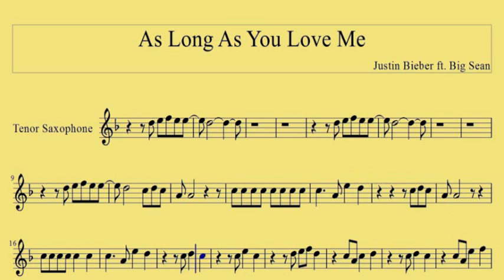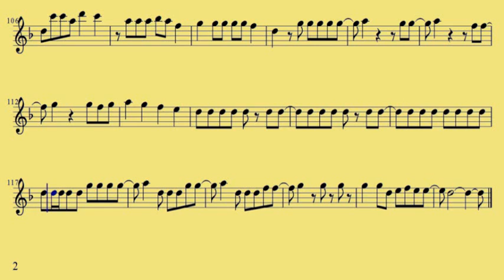Tenor Sax As Long As You Love Me www downloadsheetmusic com br